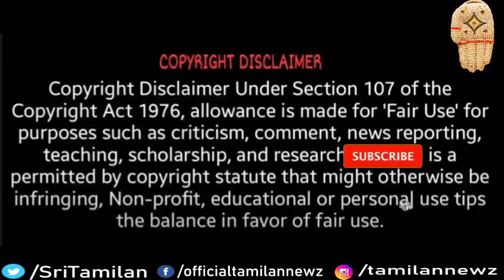உடல் எடையை குறைக்கும் சூரிய முத்திரை! | Suriya muthirai tamil | Surya mudhra tamil | Sri Tamilan